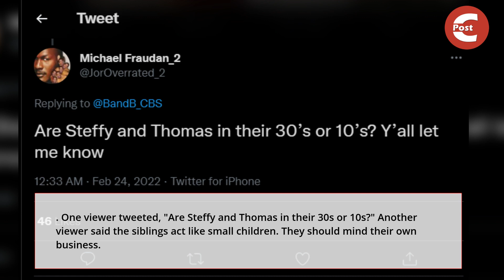Bold and the Beautiful Spoilers: Steffy & Thomas Need to Stop Meddling Between Taylor & Ridge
Steffy Forrester and Thomas Forrester are happy that their parents reunite. Some fans believe that siblings should leave their parents alone. Is Bridge marriage over?